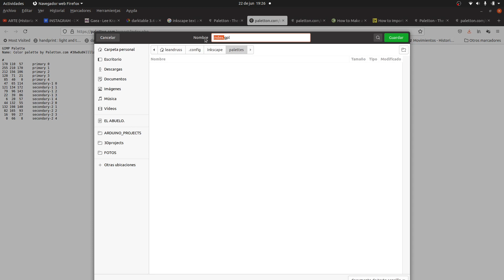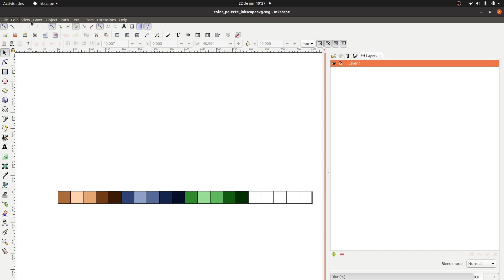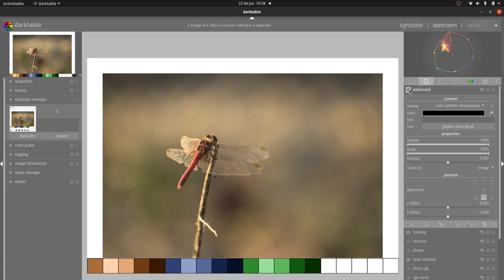Darktable 3 5 Color Palette to Vectorscope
In this video you can learn how you can use a color palette in Darktable. This colorpalette can be shown in the vectorscope and it can be used as reference for color grading in an artistic way.
You can create one to use it to have a reference for the skin tones.

This is my small contribution to the DARKTABLE and PIXLS community.
In these short videos I want to show what can we get with this fantastic raw editor that Darktable is.

Any feedback or comments are very wellcome.